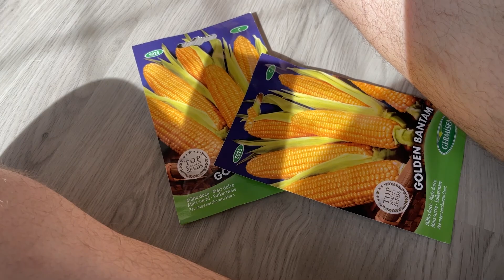Ein BÄLLEBAD für den Dante. Na, neidisch?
Dies ist der Zweitkanal von uns süßen Meerschweinchen, auch hier wollen wir die Weltherrschaft an uns reißen!

➤FOLGE UNSEREM TEAM:
Chan⬇️